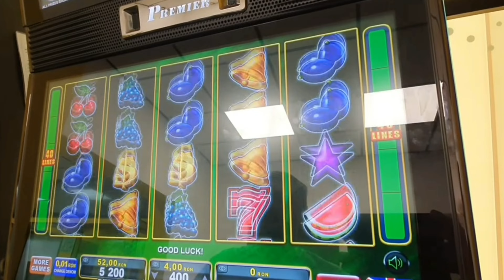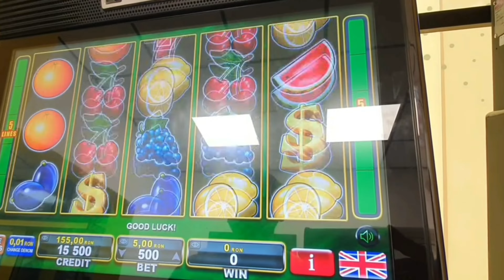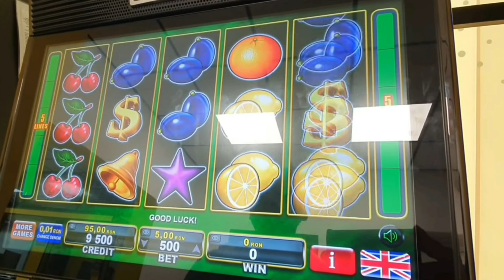BURNING HOT FRUITS BET 500 SLOT MACHINE-PĂCĂNELE